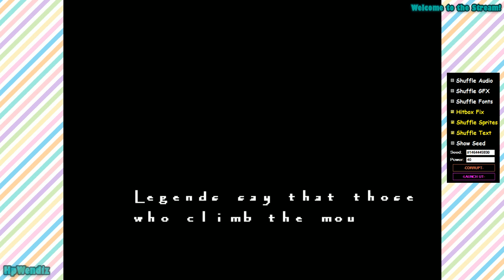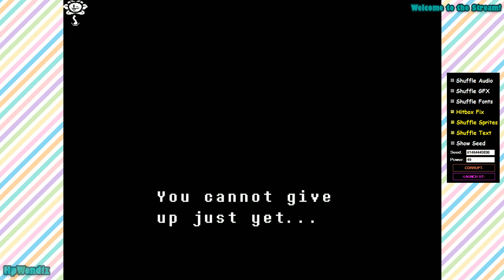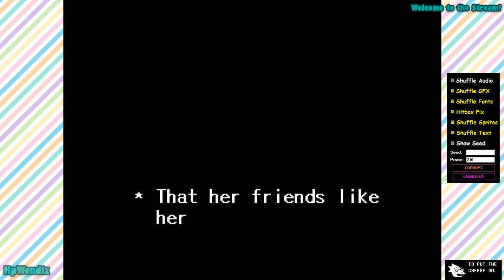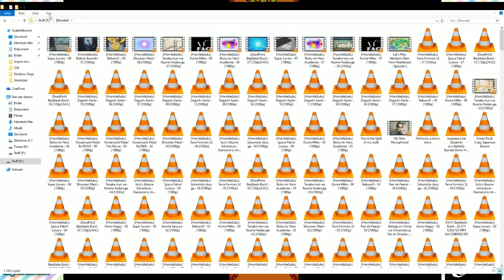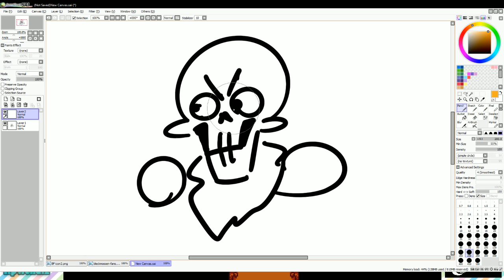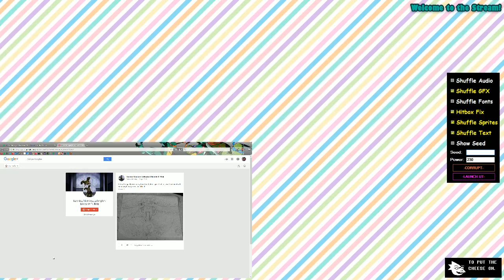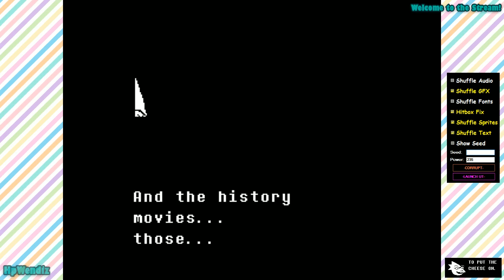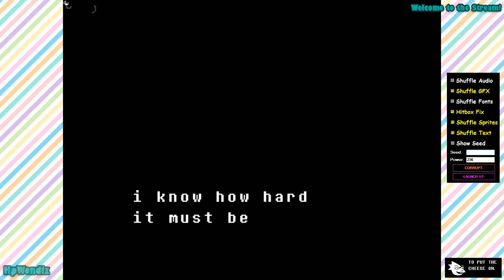Undertale Corruptions Part 3